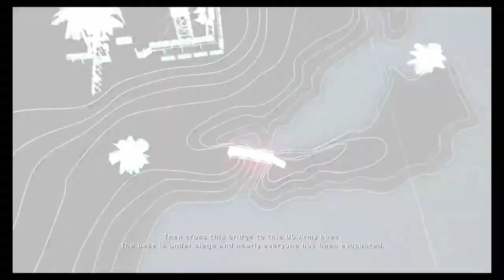[Splitscreen] Army Rangers, Somalia, 9/11 and Soviet Missiles in Afghanistan - Army of Two (Part 1)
Original stream title "[Splitscreen] are we some kind of army of two?"
w/Death In Pixel Form